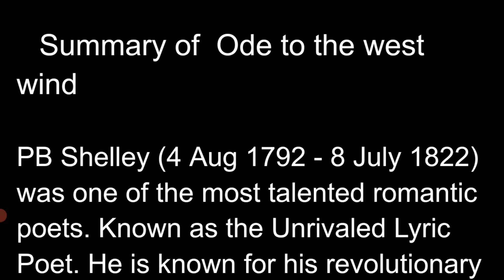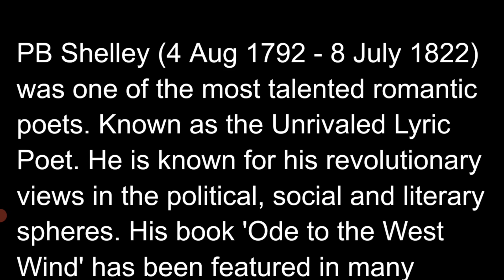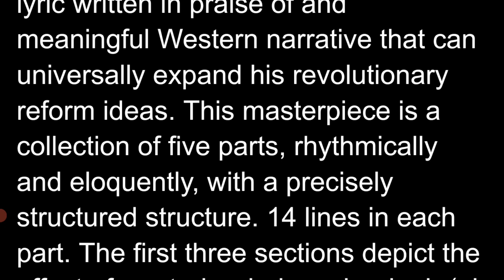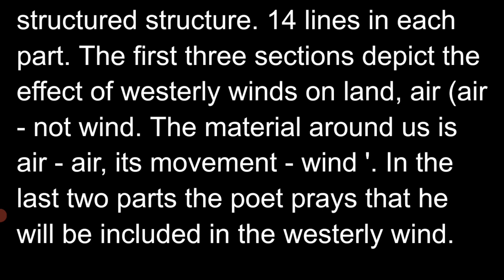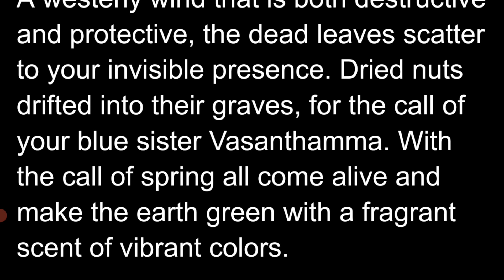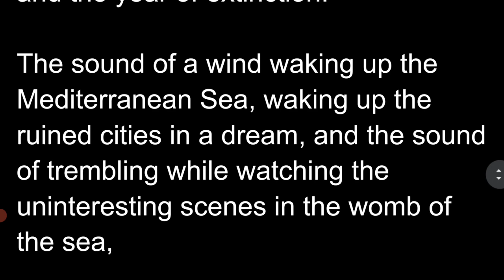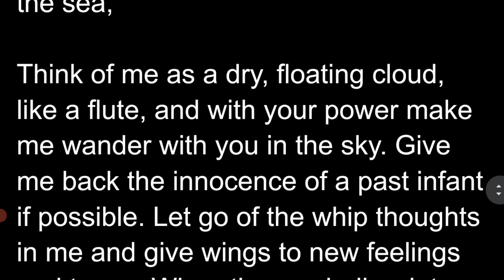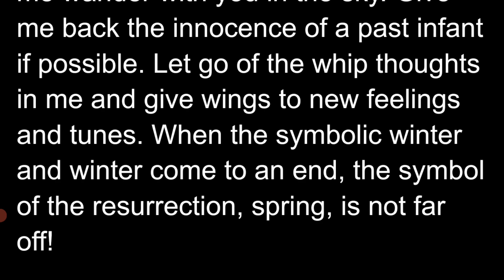Ode to the west wind poem summary explanation inTelugu semester lI ENGLISH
This video is useful for degree semester l I English students  for all universities